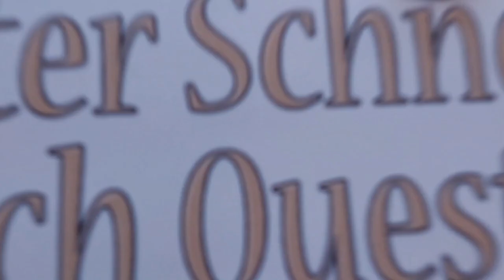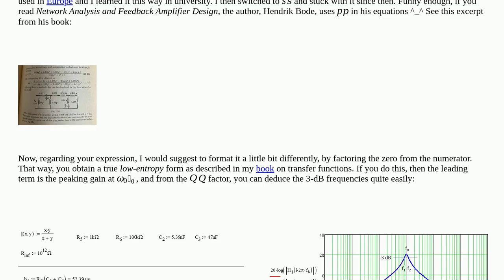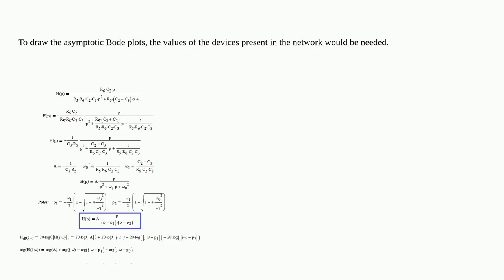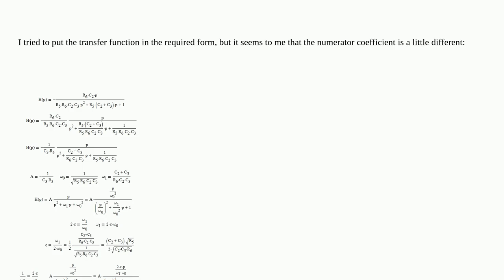Electronics: Bode diagram of rauch filter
Bode diagram of rauch filter

A special thanks goes out to the community

  bode-plot active-filter